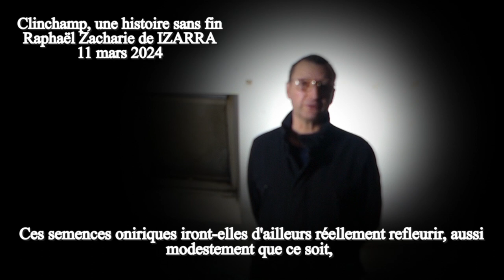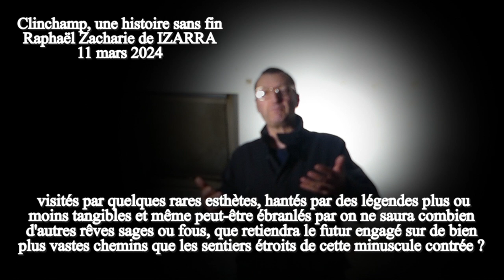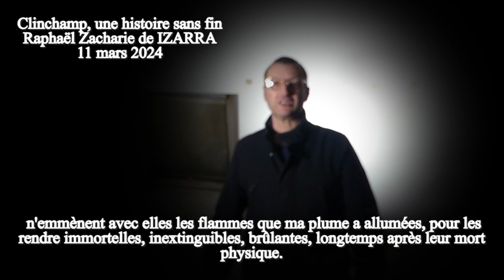Clinchamp, une histoire sans fin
En ces terres mystérieuses de Clinchamp où depuis mille ans tant de secrets ont été aperçus, entendus, imaginés, et d'autres jalousement préservés de la curiosité du monde, que restera-t-il une fois ce présent chapitre refermé ?

Quelles autres graines pourraient donc germer, que ces mots semés aujourd'hui dans ces pages consacrées à un si humble village ? Ces semences oniriques iront-elles d'ailleurs réellement refleurir, aussi modestement que ce soit, dans ces lointains lendemains que l'on devine sans plus de gloire qu'hier ?

Dans ce clocher où tout demeure profondément enfoui dans les ténèbres des jours plats, enraciné dans la simplicité la plus brute, il serait vain et naïf d’espérer voir apparaître des vagues plus hautes que sa girouette rouillée.

En ces espaces anonymes et bornés de la Haute-Marne qui ont été survolés par une multitude d'oiseaux ordinaires ou étranges, visités par quelques rares esthètes, hantés par des légendes plus ou moins tangibles et même peut-être ébranlés par on ne saura combien d'autres rêves sages ou fous, que retiendra le futur engagé sur de bien plus vastes chemins que les sentiers étroits de cette minuscule contrée ?

Ne nous leurrons pas : l'oeuvre des siècles peu à peu effritera même les montagnes et tout retournera au silence des tombes. Hommes et pierres seront à égalité dans l'ensevelissement général.

Après les fracas du vent et le passage du temps, il ne règnera que l'ombre des choses.

Bref, ces histoires seront rendues à la poussière comme tout ce qui existe sur la planète.

A moins que, ici et là, par banal hasard ou par pur amour, partiellement ou totalement, les âmes de quelques lecteurs ayant le goût de l'aventure, le pressentiment de l'éternité, la certitude de la survivance de la poésie, n'emmènent avec elles les flammes que ma plume a allumées, pour les rendre immortelles, inextinguibles, brûlantes, longtemps après leur mort physique.

Afin que le mythe de Clinchamp ne connaisse jamais de fin, je leur demande d'emporter avec eux, jusqu'au paradis, mais rien qu'au paradis, le souvenir de cette providentielle lecture.